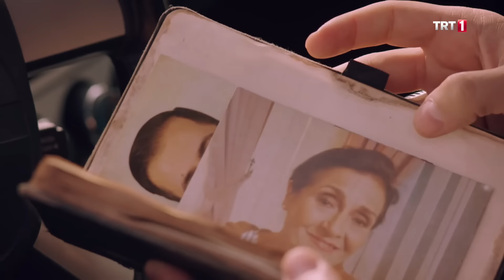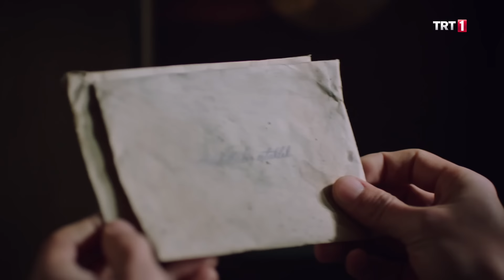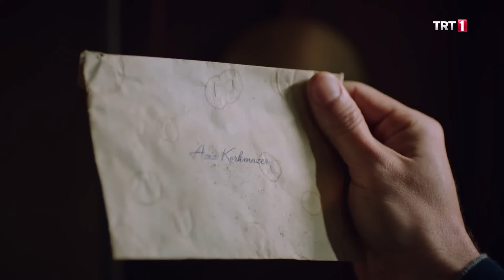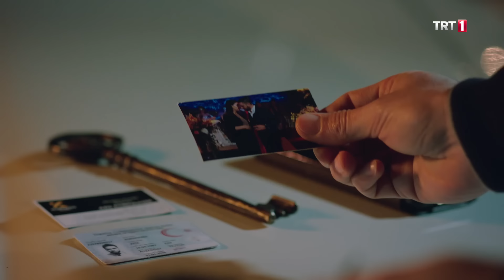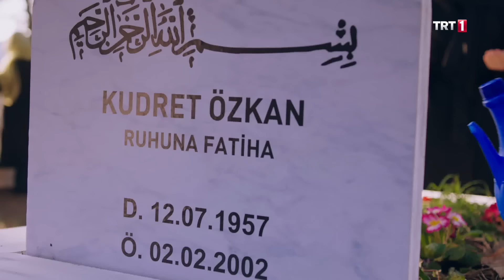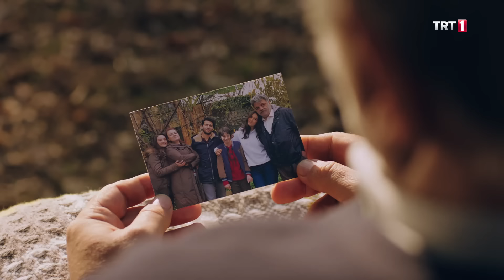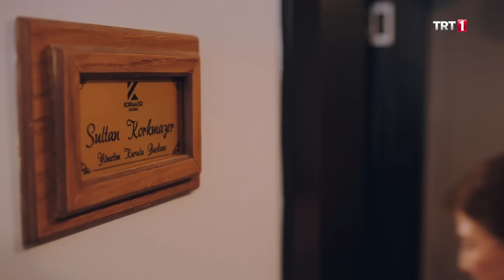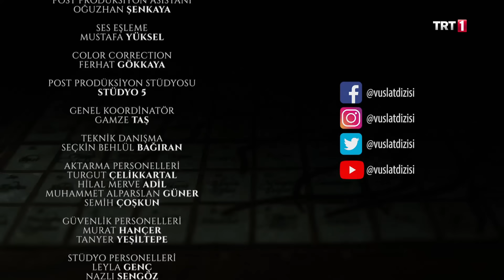Vuslat 44. Bölüm (Final)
Vuslat 44. Bölüm Özet:

Dedesinin son emanetini almak için fabrikaya giden Aziz’i neler bekliyor? Bu son ve gerçek emanet Aziz’e yeni bir geleceğin kapısını mı açacak. Ailesi ve aşkı arasında sıkışan Feride kendisiyle ilgili önemli bir karar veriyor. Bu durum Aziz’i nasıl etkileyecek? Feride’yi kararından döndürebilecek mi? Vicdanının karanlığında yolunu kaybeden Kerem, Salih Baba sayesinde yolunu nasıl aydınlatacağını öğreniyor. Kerem, bu yolda nasıl bir fedakarlık yapacak? Dedesine geçmişin bedelini ödetebilecek mi?Mecnun’un Leyla’dan, Kerem’in Aslı‘dan, Ferhat’ın Şirin’den geçtiği kapının eşiğinde duran Aziz ve Feride’yi nasıl bir son bekliyor? Aşık, maşuktan geçip Sevgiliye mi kavuşacak? Yoksa Aziz ve Feride bambaşka bir sonla mı karşılaşacak?